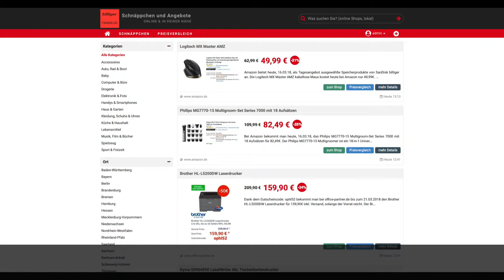Schnäppchen des Tages 16.03.18 - Philips MG7770-15 Multigroom-Set Series 7000 mit 18 Aufsätzen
Heute ist Schnäppchen/Billiger des Tages - Philips MG7770-15 Multigroom-Set Series 7000 mit 18 Aufsätzen.